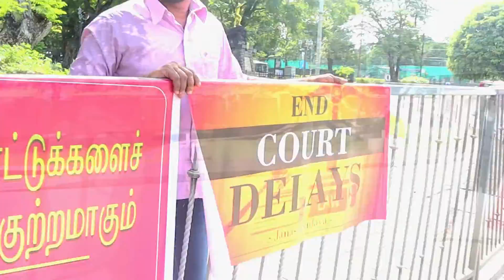71 වන මානව හිමිකම් දින සැමරුමට සමගාමීව පැවැත් වූ නිහඩ උද්ඝෝෂණය හා එදින වැඩසටහනේ අවස්ථා කිහිපයක්.